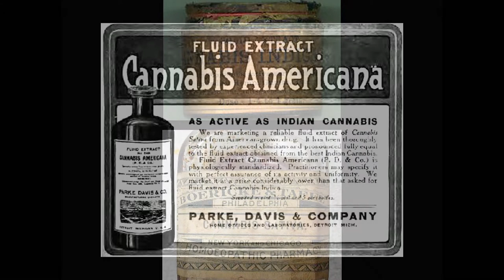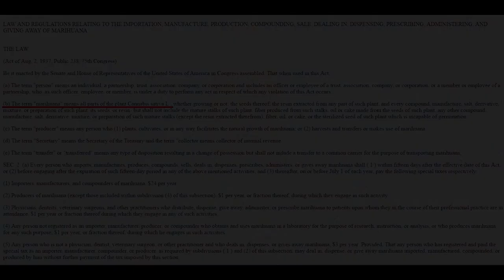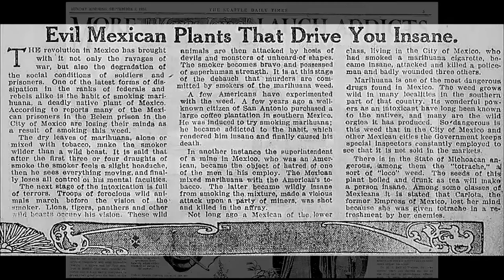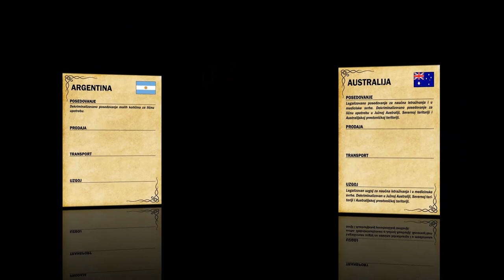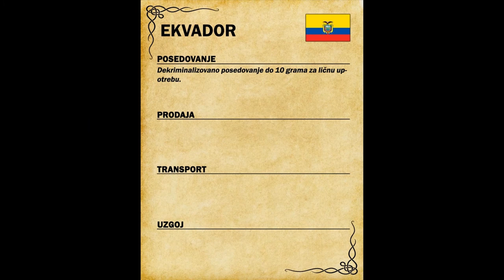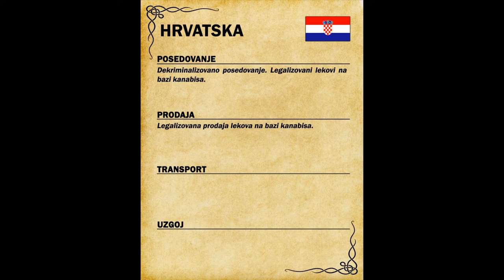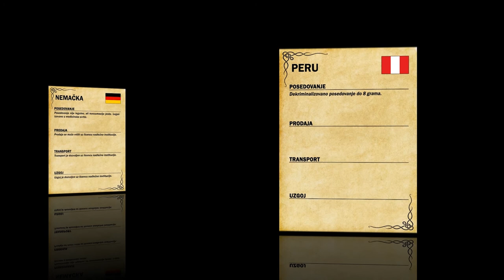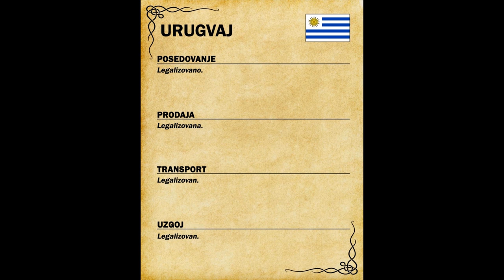ISTORIJA KANABISA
Kada je čovečanstvo počelo da se koristi kanabisom? U kojim se civilizacijama susrećemo sa njim? Kako se menjao njegov zakonski status kroz vreme? Istorija kanabisa.

~Kanabis ima svoju istoriju, svoju kulturu, praktične primene i širok klub obožavalaca. Eksperiment sa prohibicijom poslednjih decenija pokazao se kao vrlo neuspešan i za rezultat ima iskrivljenu sliku o svim realnim prednostima i manama biljke.
"Upoznaj kanabis" je serijal od 5 vlogova edukativnog karaktera koji se bave njegovim različitim aspektima.

Autor: Nataša  Brašić
Kamera: Bojan Biočanin
Muzika: Dinamika